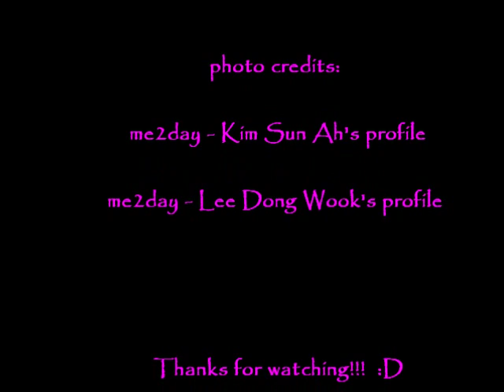SunWook's Sweetness! (Kim Sun Ah & Lee Dong Wook)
Photos of Kim Sun Ah and Lee Dong Wook in the making of Scent of a Woman. Photos are from Dong Wook & Sun Ah's account in me2day.

song: I Do - Colbie Cailat

photo credits to:

KIm Sun Ah (김선아) at me2day
Lee Dong Wook (이동욱) at me2day